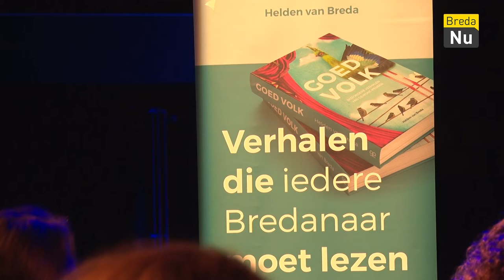Uitreiking Goed Volk | Breda in Beeld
Een prachtig boekwerk met indrukwekkende verhalen over vrijwilligers en hun werk in onze mooie stad, dat is Goed Volk.

Het Chassé Theater was het decor voor deze spectaculaire onthulling.

Burgermeester Paul Depla had de eer het eerste exemplaar te mogen tonen.